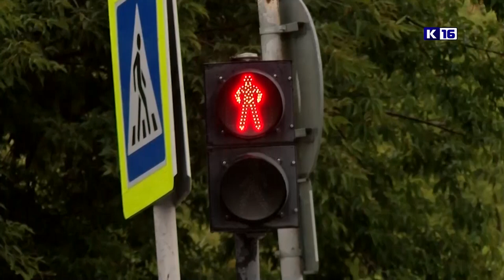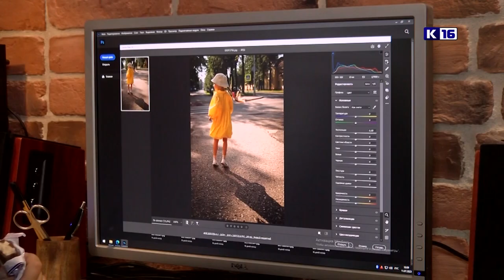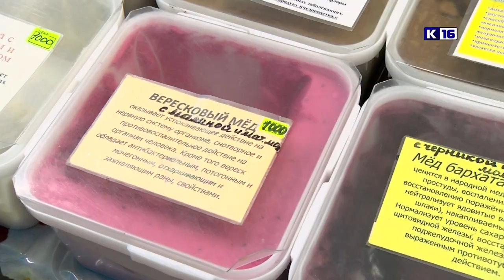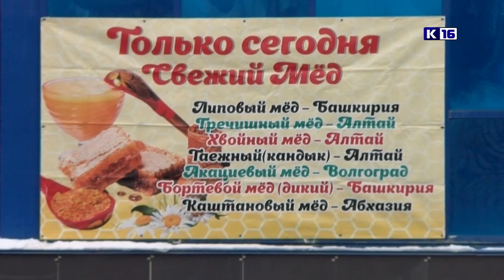Новости Сарова 12.07.2023